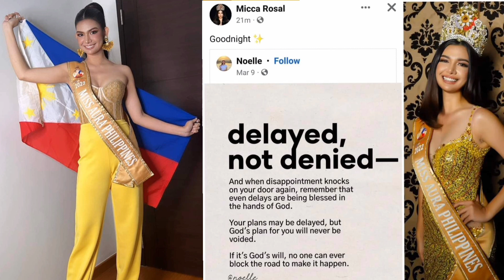Miss Aura International may chance pa ba Ng back to back kahit late Ng dating?